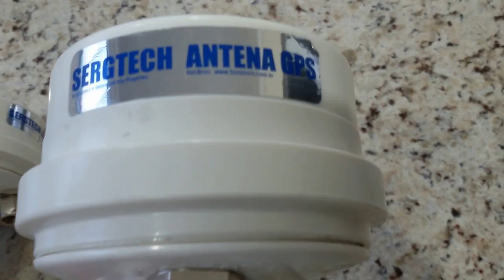ANTENAS DE GPS PARA USO EM SISTEMAS DE PRECISÃO DE DADOS SERGTECH SERGTEC